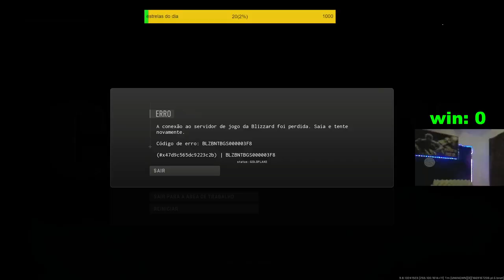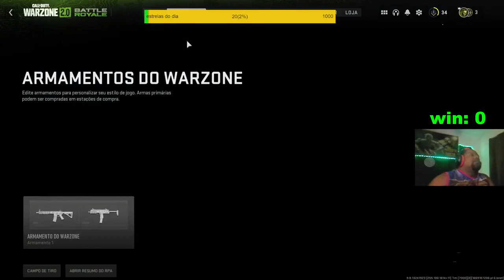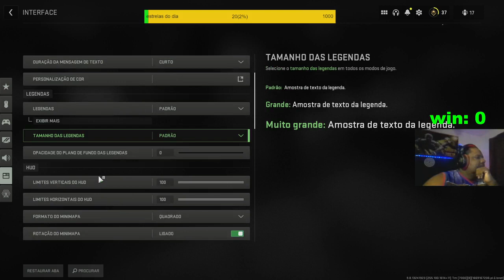bora pras tretas !!!